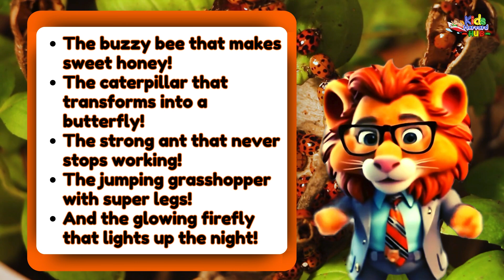Toddler Fun Learning Videos | Cartoons For Kids | Busy Bugs Adventure - Kids Harvard Hub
Welcome to the Busy Bugs Adventure with Professor Paw! 🦗🕷️✨

Hey, little explorers! 🚀 Are you ready for an exciting, fun-filled bug adventure with your favorite furry teacher, Professor Paw? 🦁 Today, we’re diving into the amazing world of tiny, creepy, crawly, buzzy, and wiggly insects! 🌿🔍

🌟 What You’ll Learn in This Episode:
🐝 Meet the buzzy bees and discover how they make sweet honey by doing a special waggle dance! 🍯
🐛 Watch a hungry caterpillar turn into a beautiful butterfly! 🦋
🐞 Find out why ladybugs are lucky and how they protect gardens! 🌸
🐜 March along with the super strong ants and see how they work as a team! 💪
🦗 Jump high with the grasshopper, the ultimate super jumper! 🏆
✨ Explore the magical world of glowing fireflies and their twinkling lights! 🔦
🕷️ Get up close with the spinning spider and see how it weaves its sticky web! 🕸️

🌿 Fun Activities to Try at Home!
✔️ Do the Bee Waggle Dance 🐝💃 – Wiggle side to side like a busy bee!
✔️ Pretend to be a Caterpillar & Butterfly 🐛🦋 – Crawl, wrap up, and then spread your arms like butterfly wings!
✔️ March Like an Ant 🐜 – Left, right, left, right!
✔️ Jump Like a Grasshopper 🦗 – Boing, boing! How high can you go?
✔️ Blink Like a Firefly ✨ – Use your hands to blink-blink like a firefly!

📚 Why Bugs Are Important!
Bugs help nature in many ways—they pollinate flowers, clean up the environment, and keep plants healthy! Without them, the world would be a very different place! 🌎💚

👦👧 Parents & Teachers: This fun and educational video is perfect for kids aged 2-5 years old, helping them develop curiosity, science skills, and a love for nature! 🌍🌱

💬 Question of the Day: Which bug was your favorite? ⬇️🐞🐝🐜✨

🎨 Animation by: Kids Harvard Hub